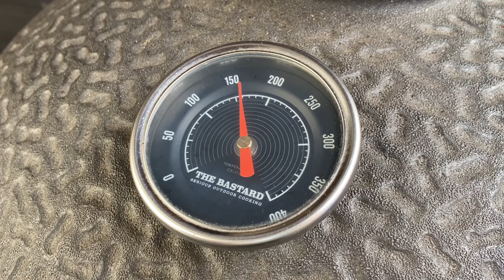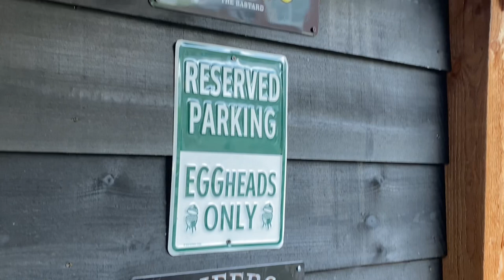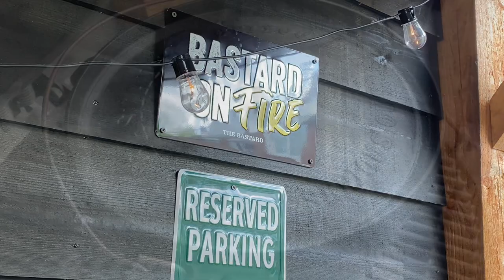Een hele kip uit de Dutch Oven. Met lekker veel bier!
Een hele kip kun je natuurlijk op vele manieren heerlijk bereiden, zeker op een dichte bbq. Iedereen kent de beer can chicken en de road kill chicken. Deze methode is wat minder bekend, namelijk met het behulp van een Dutch Oven. En het allerleukste, een paar van jouw favoriete biertjes!